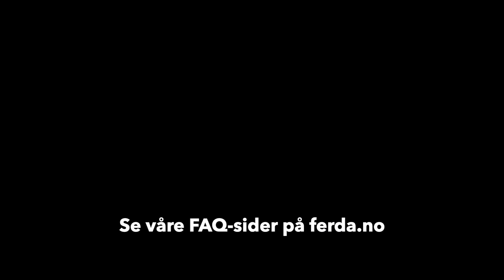De forskjellige bobiltypene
Frederick fra Ferda Grimstad presenterer de forskjellige bobiltypene. Se hva som kjennetegner halvintegrert og helintegrert bobil, alkovebil og bybobil. Se mer på vårt hjelpesenter/FAQ på ferda.no